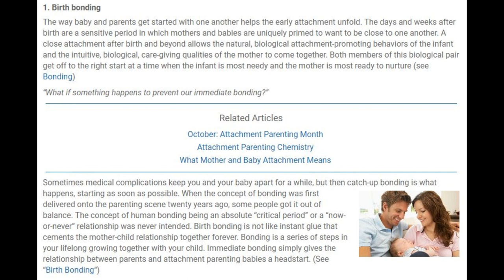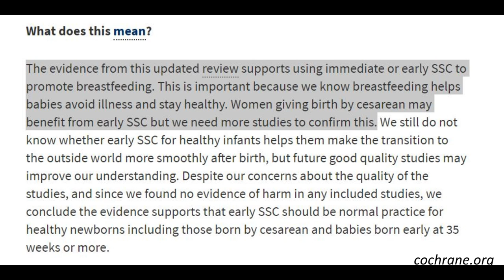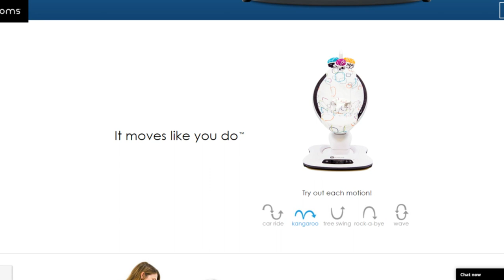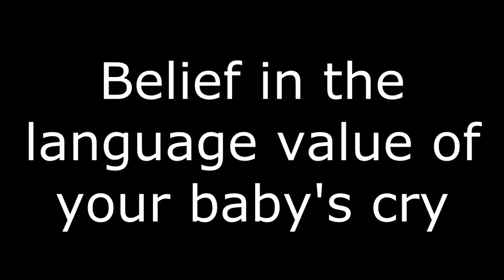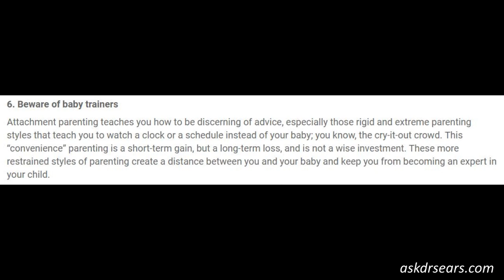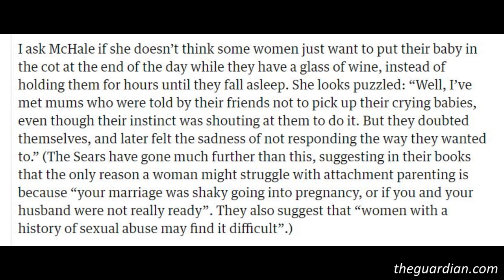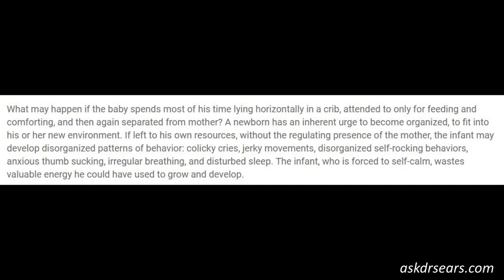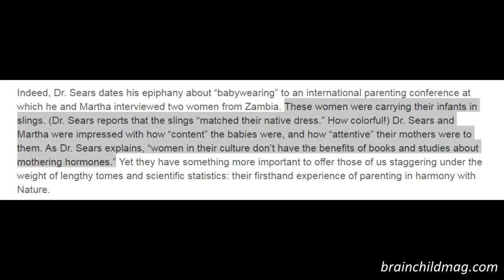Attachment Parenting is Garbage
Faith-based, pro-fear garbage.

*References*

Kangaroo Mother Care, Skin-To-Skin Contact, and the Risk of Sudden Unexpected Postnatal Collapse

Attachment parenting: the best way to raise a child – or maternal masochism?

The effect of rooming-in on duration of breastfeeding: A systematic review of randomised and non-randomised prospective controlled studies.

Is the "breast is best" mantra an oversimplification?

Should Your Baby Really Sleep in the Same Room as You?

Infant sleep training: rest easy?

THE MIDDLEMISS STUDY TELLS US NOTHING ABOUT SLEEP TRAINING, CRY-IT-OUT, OR INFANT STRESS

CRITICS OF CRY-IT-OUT FUNDAMENTALLY MISUNDERSTAND HOW STRESS AFFECTS THE BRAIN

Why I Hate Dr. Sears